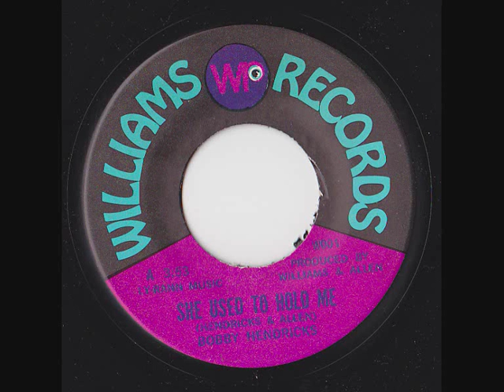Bobby Hendricks - She used to hold me